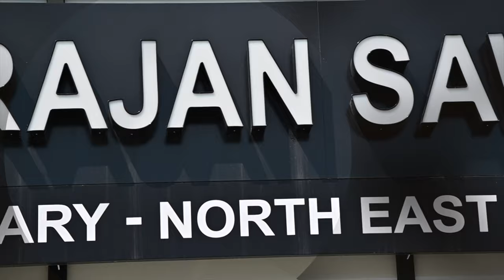Interview of Minister Rajan Sawhney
ARSHAD PHOTOGRAPHY